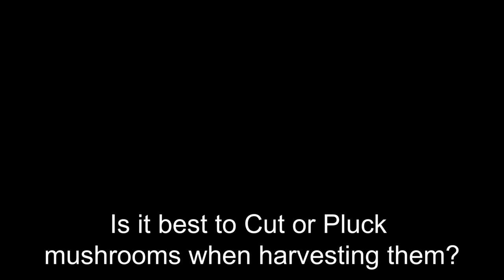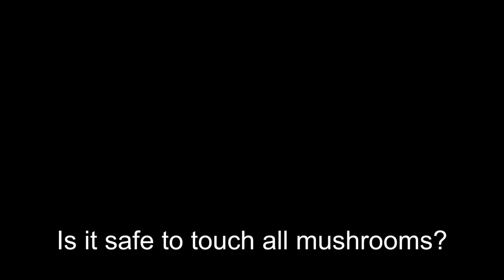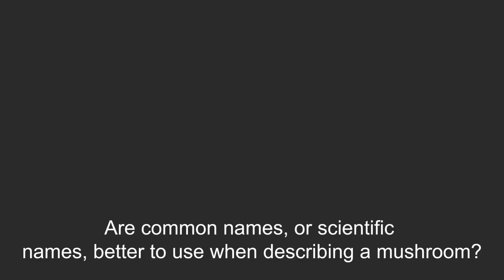Mushroom Interview with Alan Rockefeller- All you didn't know about mushrooms!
In this video I had the pleasure of interviewing Alan Rockefeller, a modern guru on all things mushrooms, about the questions most people don't get to ask to a famous mycologist.
Alan is a citizen mycologist from Oakland California who studies everything about mushrooms. He is also among the leading-most experts on Psilocybe or Psilocybin mushrooms, better known as magic mushrooms. His studies have proven invaluable to the myco-community with his mission to DNA sequence and properly name all the mushrooms and make sure they get a proper place in taxonomy with their relatives.
  Alan Rockefeller can be spotted around the world, foraging mushrooms half of the time, and in a laboratory the other half of the time- his work IS mushrooms.  He is the Chief Mycologist for a small psychedelic's company in the Netherlands knows as Mimosa Therapeutics, but works mainly out of his lab in the Bay Area.
He frequently gives talks at mycological societies, performs workshops at various fungi-related events, and is generally out in the public guiding free forays for the myco-curious.
His altruism when it comes to mushrooms, his genuine desire to educate for free, his selflessness in a sometimes greedy world of mushroom professionalism gives him a place in my top favorite people in the mushroom community.
He will be at Mushroom Fest in Telluride Colorado this August of 2022 and I hope to get another chance to chat with him there. Keep tuned in to Mushroom Wonderland for more chances to see Alan and stuff your brain with more mushroom fun facts.
Mush love everyone.